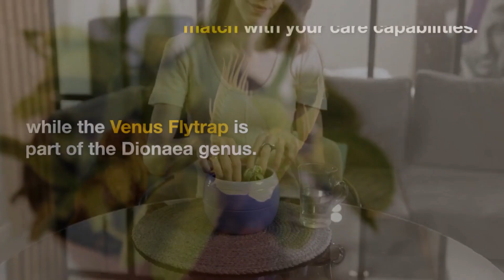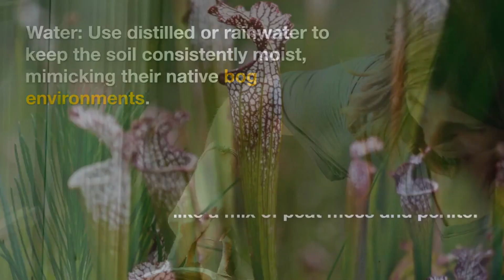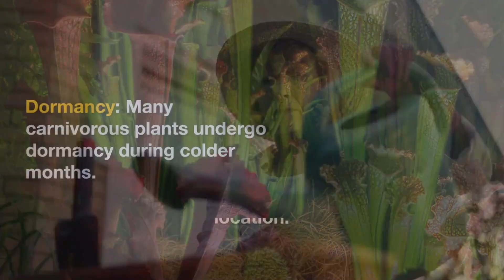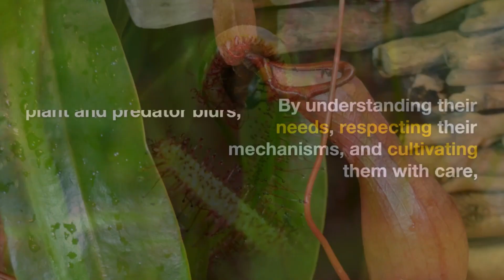The Joy of Carnivorous Plants: Growing and Caring for Pitcher Plants and Venus Flytraps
Welcome to our captivating journey into the world of carnivorous plants! In this series, we unravel the mystery and charm of growing and caring for incredible species like Pitcher Plants and Venus Flytraps. Join us as we dive into the unique world of plants that eat insects, exploring their captivating mechanisms, ideal growing conditions, and essential care tips. Whether you're a seasoned plant enthusiast or a curious beginner, our videos will guide you through the fascinating process of cultivating these captivating carnivorous wonders and adding a touch of intrigue to your plant collection.

Venus Flytrap care guide,
Pitcher plant cultivation,
Carnivorous plant species,
Growing Pitcher Plants indoors,
Venus Flytrap care instructions,
Carnivorous plant enthusiasts,
Pitcher Plant maintenance,
Venus Flytrap feeding,
Carnivorous plant terrarium,
Indoor Venus Flytrap care,

About: Gardening story introduces you to the joys of gardening and growing your own vegetables, Our channel has a lot of How-To videos which will help you take your gardening skills to the next level.